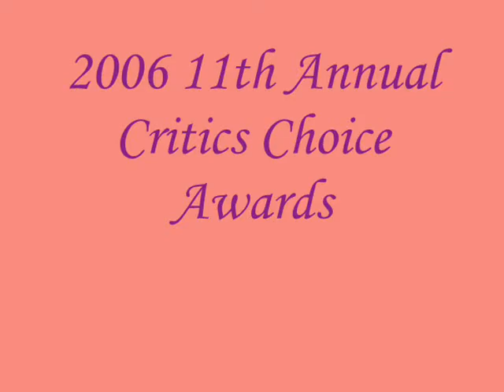Into the Spotlight: Dakota Fanning Awards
The Awards and award shows that Dakota fanning has been to and been a part of. Every single one of her awards she has definitely deserved because she is extremely talented. I hope you agree:)